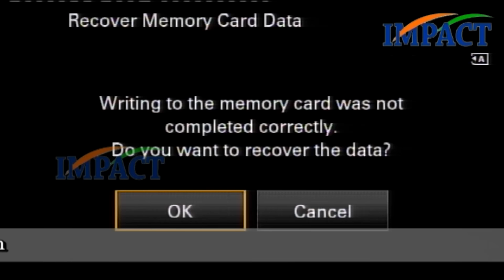Dr Pattabhiram Talk part 1 at IMPACT Nizamabad 2017